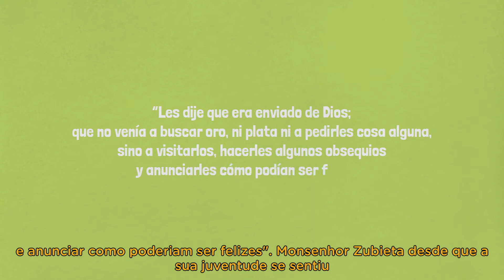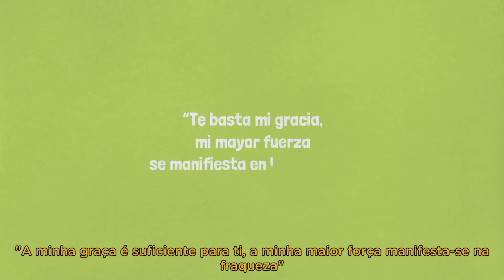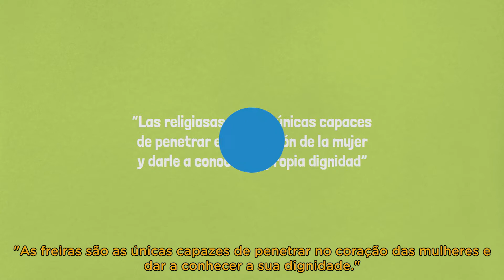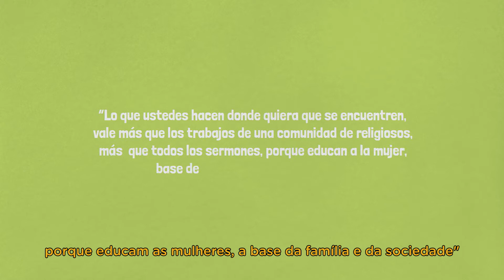Centenário do Monsenhor Zubieta, fundador da Congregação das Missionárias Dominicanas do Rosário